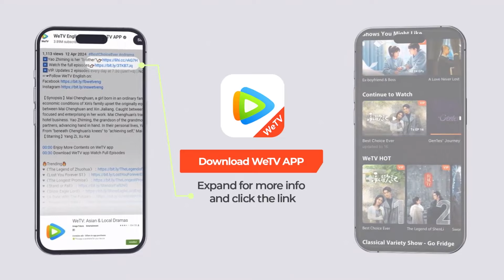EP22 Clip 吃抹干净想不认账？？王家洛慌张跳开 【天行健 Heroes】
☞会员5月8日起每周一至五18点抢先看两集，每周六日抢先看一集，非会员每周三至日更新一集

《天行健》晚清末年，社会动荡，深宫之中，文渊阁里净坛密藏宝图失窃，为争夺这份几乎能改天换地的宝藏，各方势力蠢蠢欲动。而曾接的御前带刀侍卫门三刀，也被内务府派遣，寻回宝图，并揪出背后势力。 此时，天津大沽县内，一家客栈突发命案，从日本回来的九人无一生还，死状惨烈。因废除科举而弃笔从戎的县衙捕快王地保赶到现场，学识丰厚的他通过死者伤痕和作案手法，当场便判断出此案乃是棱西一带融天岭门人犯下，为了将凶手缉拿归案，王地保不顾县衙反对独自追凶。 另一边，融天岭掌门人卓不凡刚收到手下来报——九人已杀，接头信息拿到手。原来，净坛密藏所在之处是多年来朝廷探而不得的秘密，而最近当朝祺亲王得到消息，打开宝藏的秘密就掌握在谭先手中。祺亲王一心推行变革，需大笔钱财周转；而卓不凡为光耀门派，传承武学，在中原设立总坛，也需金银奠基，并获得朝廷支持；故而，各怀目的的二人一拍即合，决定联手夺宝！ 急于复兴门派的卓不凡根据情报立马赶往上海寻找谭先；忠于朝廷的门三刀很快也通过推理断案，将目标锁定卓不凡，去往上海追回藏宝图；尽职尽责的王地保为缉拿凶手，也奔赴千里追凶。三人各怀简单却坚定的目标踏足十里洋场，却不知道，此刻开始，他们便被迫卷入一场恢弘的历史浪潮中。
☞主演：秦俊杰、刘宇宁、黄梦莹、庞瀚辰、傅菁 、陈天明、陈思澈、黄昊月、胡耘豪
【Synopsis】The drama tells the story of a group of individuals with different backgrounds who were unexpectedly drawn into a mysterious treasure-hunting journey during the late Qing Dynasty. Amidst the grand and tumultuous historical tide, they gradually strengthened their ideals of saving the country.
【Starring】Qin Junjie, Liu Yuning, Huang Mengying, Pang Hanchen, Fu Jing, Chen Tianming, Chen Siche, Huang Haoyue, Hu Yunhao

00:00 Download "WeTV/Tencent Video (for The US)" APP Watch More Episodes
01:00 Join Membership Watch Full in Advance